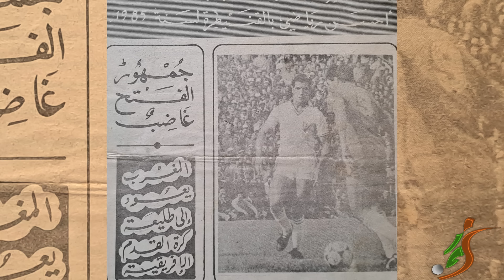البويحياوي: باموس أنقذ احترافي بقرار ملكي..وكنت المخزون الغذائي للمنتخب وهذه قصة لعبي بدون جوارب (3)